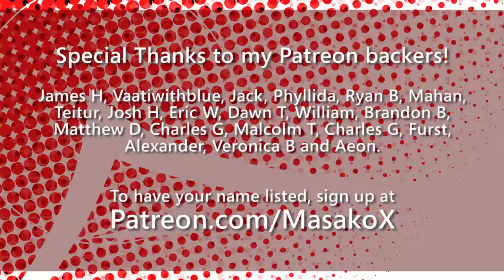Anifile: GATEWAY - The Voices of Goku [AnifileReviews.com]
This video is about my thoughts and feelings on the voice of Goku in both English and Japanese. I talk about how I felt about each of the five most well-known voices of Goku [Ian Corlett, Peter Kelamis, Sean Schemmel, Kirby Morrow and Masako Nozawa.] as well as show examples and give a quick insight into my vocal performances for Dragonball Z Abridged.

It's quite a laid-back video so let's chill and muse about one of anime's most recognisable characters.